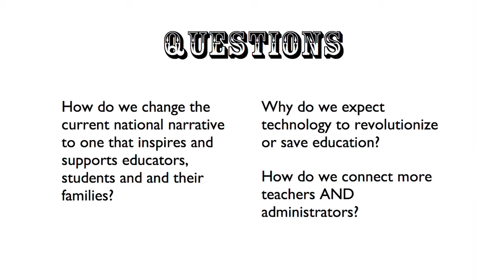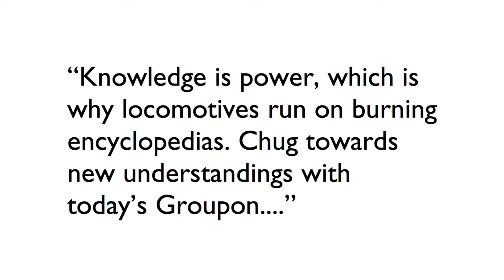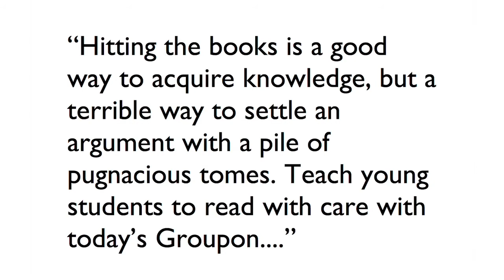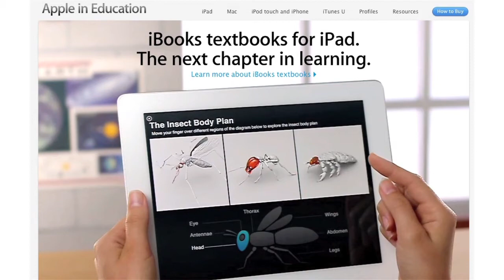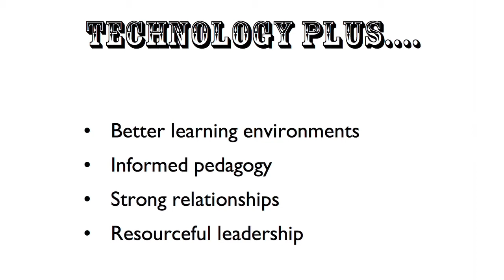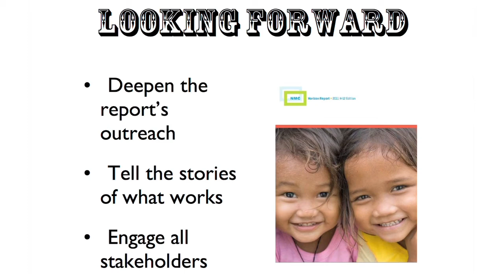Six Minutes with Lucy Gray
Education consultant, Lucy Gray, takes the stage for her six minute thought piece at the 2012 Horizon Project Retreat. She points out underlying attitudes of flippancy toward education within institutions and schools that must be addressed before progressive technological goals can be met.